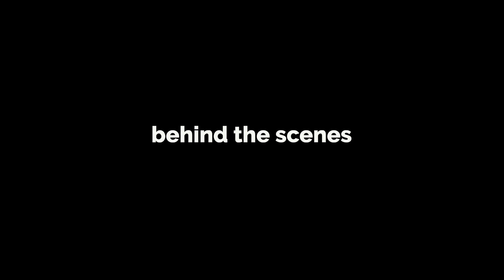Deepti & Dinesh l Pre Wedding Shoot l Shri Om Photography Mansa